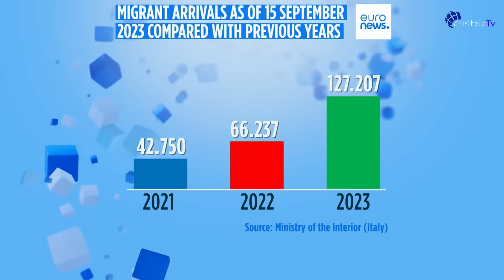România are în fine un proiect de țară: Tranzitul cerealelor ucrainene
Jurnalul meu video | 16 septembrie 2023
Nicio preocupare din partea Guvernului Ciolacu pentru căile ferate.
Scandalul Lampedusa favorizează vetoul Austriei în chestiunea Schengen.